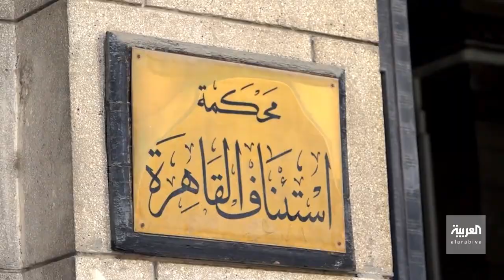وزير مصري رفض عرض مرسي.. يروي ما حدث معه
وزير السياحة المصري الأسبق منير فخري عبدالنور يكشف سر رفضه عرض مرسي.. وقصة إحالته للتحقيق بعد رده على رئيس حكومة الإخوان